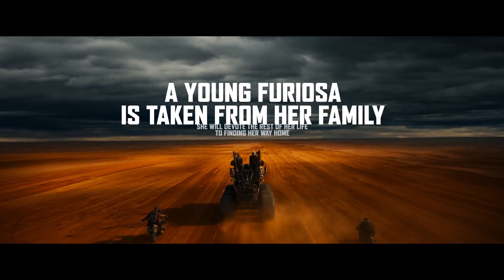FURIOSA : A MAD MAX SAGA | OFFICIAL TRAILER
Movie Moments is your curated collection of cinema's most memorable scenes at your fingertips.